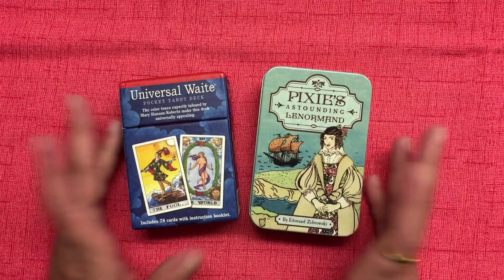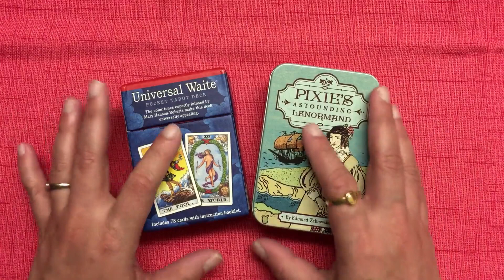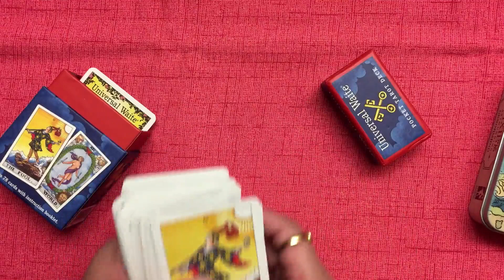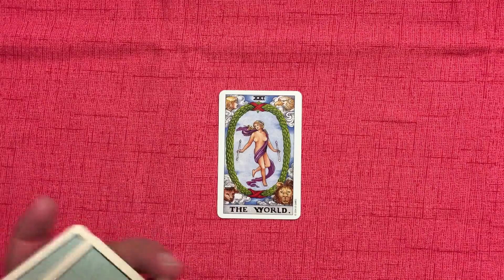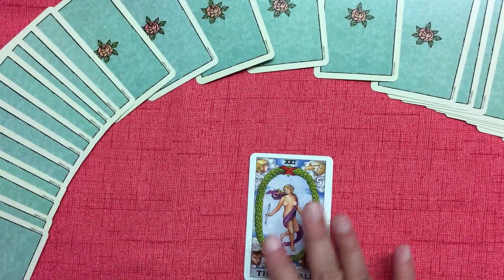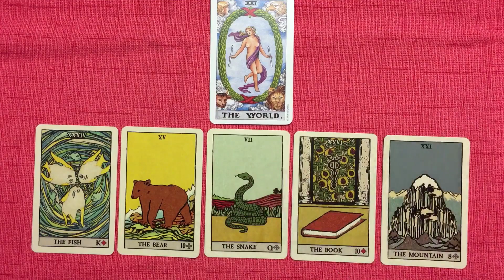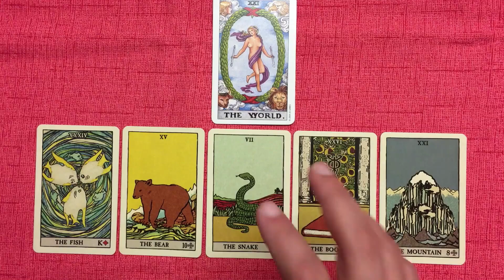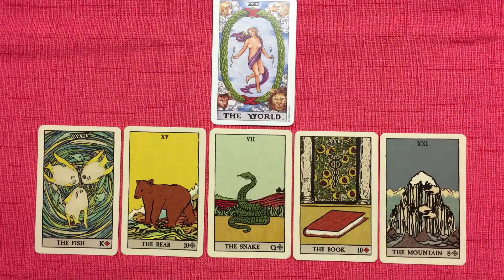December 2018 Theme & Intention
Accomplish & Complete - See how the cards guide me to set the intention for my Theme of Dec 2018.

and to learn Tarot Card Reading, read more about the various Tarot Mentoring options I offer.✨

🛒 Buy Your Copy of the Decks!

🎴The Universal Waite Pocket Edition Tarot Card Deck

🎴Pixie's Astounding Lenormand by Edmund Zebrowski

👓 Read my blog posts! I write about all sorts of Tarot related stuff

or from my blog, and get access to special discounts and offers!

📔 Buy my Book, Tarot Reading Using Storytelling Techniques, from Amazon! Available as a Paperback and in Kindle, this book will show you how to use an amazing Storytelling technique to do coherent, creative, intuitive Tarot Card Readings. to download a sample chapter (or two) or to ‘Look Inside’ the book!